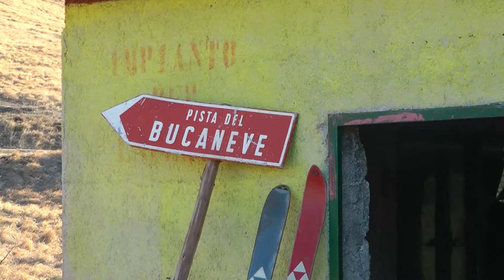Monte Cristo - Fossa di Paganica - (1964 - 1995) - Dicembre 2016 e Gennaio 2017